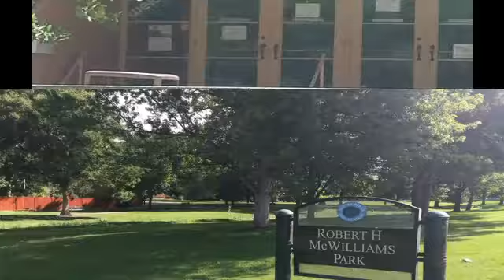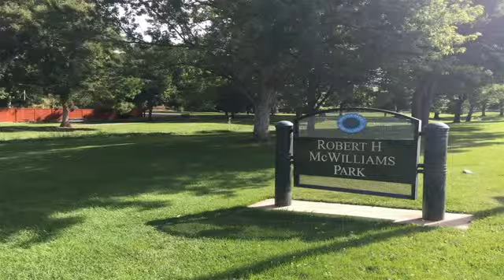2910 South Steele Street Denver CO 80210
2910 South Steele Street  Denver CO 80210

WOW!! Picture perfect, family ranch home near Slavens Elementary School! As soon as you walk in the door, you will fall in love with this house and never want to leave! Write your offer now because it's going to go FAST!!! 4 bedrooms, 2 baths and a HUGE backyard! The living room is open and bright with a beautiful bay window! The large kitchen with granite countertops & LG Stainless Steel appliances has windows from every angle & is ideal for keeping an eye on the kids playing outside! The dining room will fit the entire family & has everyone's favorite French doors! The main floor has the highly coveted 3 bedrooms with a full bath & the basement has a 4th non-conforming bedroom, office, 3/4 bath & a big, bright, 'love the color' laundry room!!! Plus another living/family room! Simply amazing! When you go outside, you are greeted with a wonderfully green open space for all your friends, family & pets to hang out! Close to Parks, Restaurants, Schools & Wellshire Golf Course!